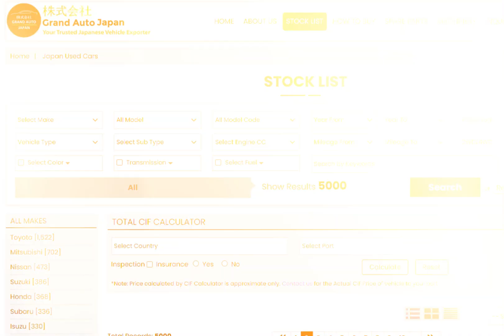𝐁𝐮𝐲 𝐲𝐨𝐮𝐫 𝐝𝐫𝐞𝐚𝐦 𝐯𝐞𝐡𝐢𝐜𝐥𝐞 𝐝𝐢𝐫𝐞𝐜𝐭 𝐟𝐫𝐨𝐦 𝐉𝐚𝐩𝐚𝐧 🇯🇵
𝐆𝐫𝐚𝐧𝐝 𝐀𝐮𝐭𝐨 𝐉𝐚𝐩𝐚𝐧 𝐂𝐨., 𝐋𝐭𝐝,,

Are you looking for any Kind of vehicle from Japan? Don’t look any further.
𝐕𝐢𝐬𝐢𝐭👉 𝐰𝐰𝐰.𝐠𝐫𝐚𝐧𝐝𝐚𝐮𝐭𝐨.𝐣𝐩.
Let it be a 𝐂𝐚𝐫𝐬, 𝐒𝐔𝐕’𝐬, 𝐁𝐮𝐬𝐞𝐬, 𝐕𝐚𝐧𝐬, 𝐜𝐨𝐦𝐦𝐞𝐫𝐜𝐢𝐚𝐥 𝐯𝐞𝐡𝐢𝐜𝐥𝐞𝐬, 𝐌𝐚𝐜𝐡𝐢𝐧𝐞𝐫𝐲 𝐨𝐫 𝐚𝐧𝐲 𝐨𝐭𝐡𝐞𝐫 𝐝𝐞𝐬𝐢𝐫𝐞𝐝 𝐯𝐞𝐡𝐢𝐜𝐥𝐞. Grand Auto Japan fulfill your need in most trust-worthy manner.

✅𝐓𝐡𝐞 𝐨𝐧𝐞-𝐬𝐭𝐨𝐩 𝐬𝐡𝐨𝐩 for all varieties of vehicles. Cars, SUV’s, Buses, Vans, commercial vehicles, Machinery etc.

✅Select your vehicle from our, 𝐨𝐯𝐞𝐫 𝟓,𝟎𝟎𝟎 𝐬𝐭𝐨𝐜𝐤 vehicles.

𝒀𝒐𝒖𝒓 𝒕𝒓𝒖𝒔𝒕𝒆𝒅 𝒗𝒆𝒉𝒊𝒄𝒍𝒆 𝒆𝒙𝒑𝒐𝒓𝒕𝒆𝒓 𝒇𝒓𝒐𝒎 𝑱𝒂𝒑𝒂𝒏.

☑️𝑸𝒖𝒊𝒄𝒌 𝑺𝒆𝒓𝒗𝒊𝒄𝒆
☑️𝑭𝒂𝒔𝒕 𝑫𝒆𝒍𝒊𝒗𝒆𝒓𝒚
☑️𝑩𝒆𝒔𝒕 𝑷𝒓𝒊𝒄𝒆
☑️𝑻𝒓𝒖𝒔𝒕𝒘𝒐𝒓𝒕𝒉𝒚 𝒑𝒂𝒚𝒎𝒆𝒏𝒕 𝒎𝒆𝒕𝒉𝒐𝒅𝒔
☑️𝑾𝒆 𝒂𝒓𝒆 𝒂 𝑷𝒓𝒆𝒎𝒊𝒖𝒎 𝑴𝒆𝒎𝒃𝒆𝒓 𝒐𝒇 𝑱𝑪𝑻

🌏 Web: 𝐰𝐰𝐰.𝐠𝐫𝐚𝐧𝐝𝐚𝐮𝐭𝐨.𝐣𝐩

𝒀𝒐𝒖𝒓 𝑻𝒓𝒖𝒔𝒕𝒆𝒅 𝑱𝒂𝒑𝒂𝒏𝒆𝒔𝒆 𝑽𝒆𝒉𝒊𝒄𝒍𝒆 𝑬𝒙𝒑𝒐𝒓𝒕𝒆𝒓,